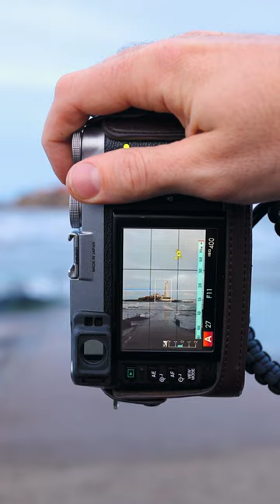Sunset with the Fuji X100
Trying out the Fuji x100 at St Mary's Lighthouse,